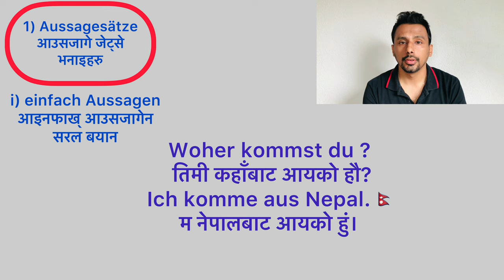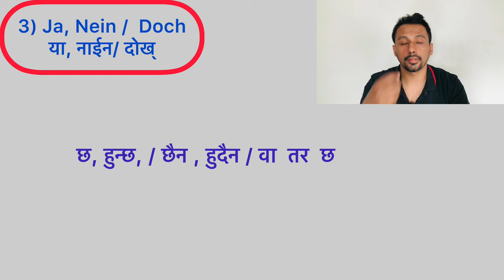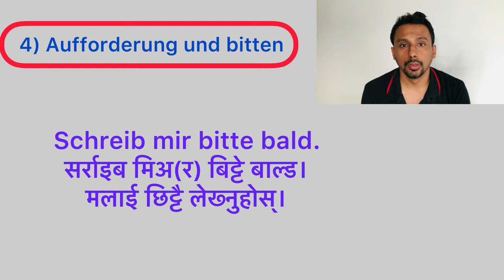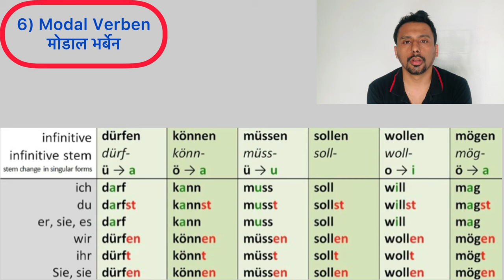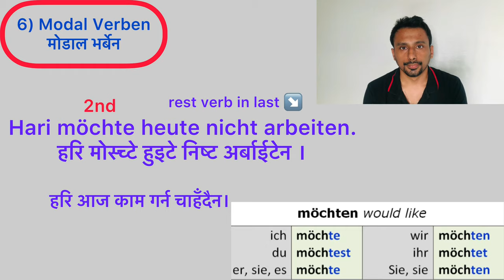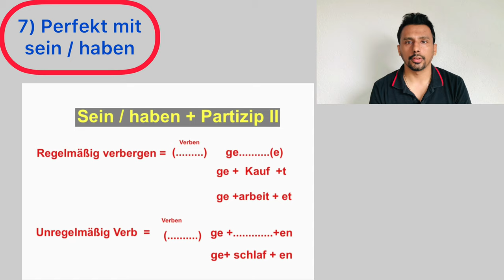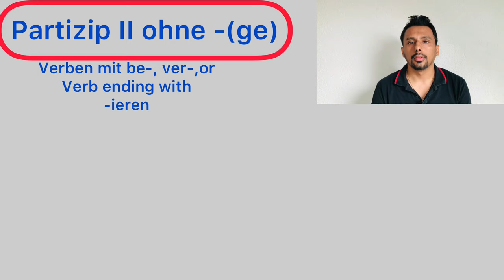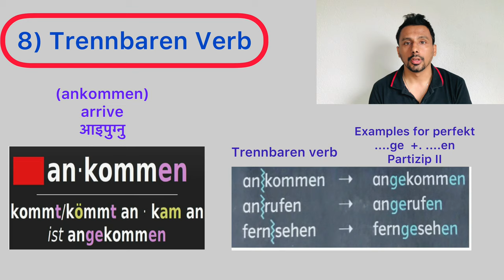learn German in Nepali A1/A2 lesson:17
Hello Namaste to all,

    Here you can learn today German Sätze Struktur and some of popular German grammar examples and translate in Nepali subtitles better way to understand.

Sätze बाक्य
Sätze Struktur बक्य संरचना
Ja , Nein frage
Aufforderung und bitten
Sätze mit Konrektor
Sein/haben - Partizip II
Trennbaren Verben